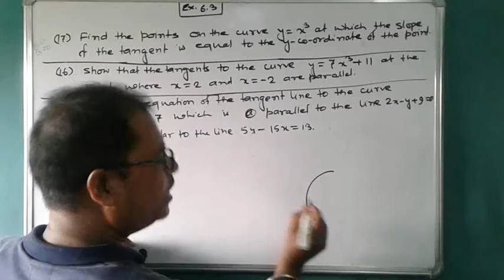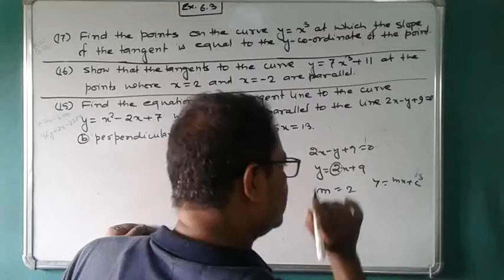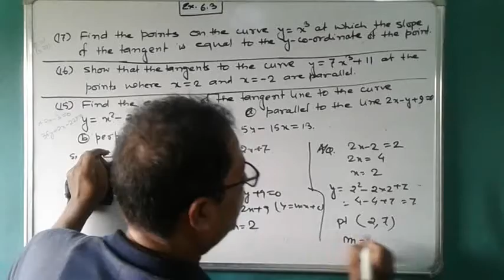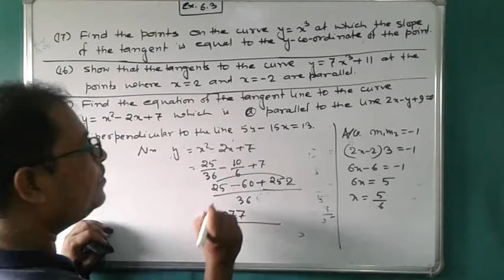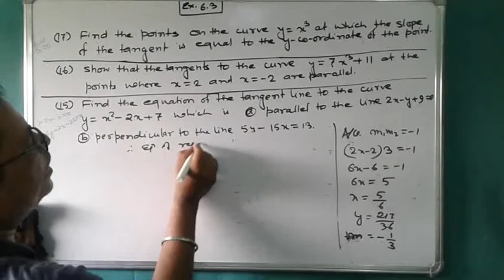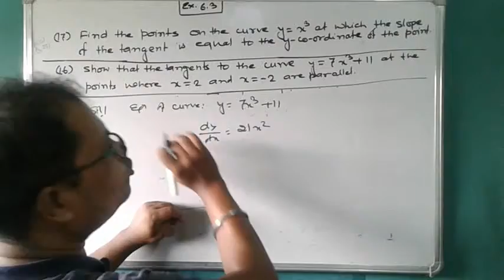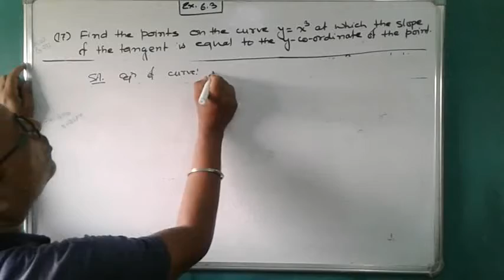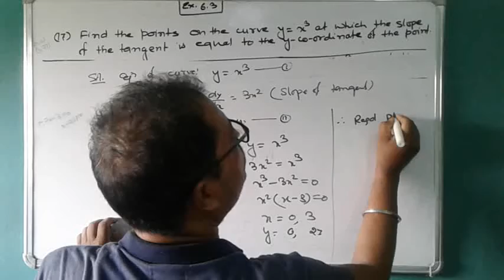tangent and Normal for class 13 part -4(ex.6.3,q/n.15-17)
In this video I have explained the solution for question number 15,16 & 17 of exercise 6.3 ncert class 12math.